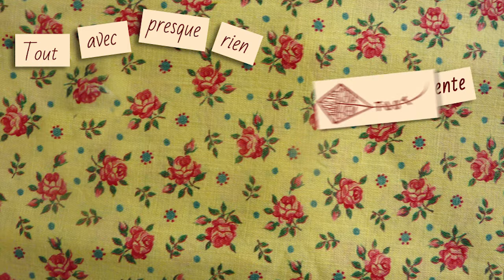Le 48, dessin animé inspiré du livre Madame Betty, chroniques parisiennes- Béatrice Pardossi Sarno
Réédition d'un dessin animé réalisé en 2017
Dessins, animation et réalisation : Marie Michaux
Extrait de Madame Betty, chroniques parisiennes de Béatrice Pardossi Sarno, Livio éditions, 2017.

Une création Tout avec presque rien

Si vous aimez notre univers, des podcasts sont en ligne sur notre Retrouvez nos actus en vous inscrivant à notre newsletter.

Une production Tout avec presque rien